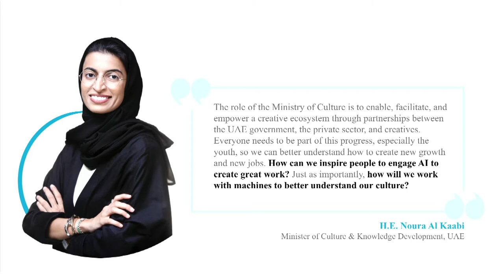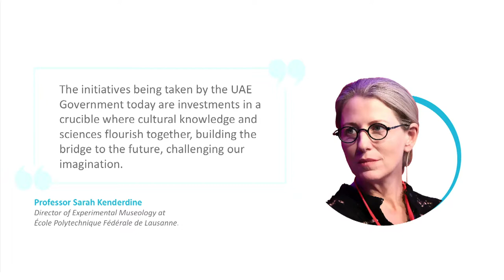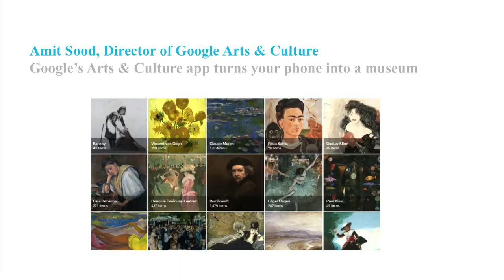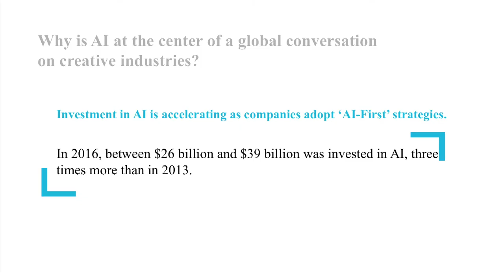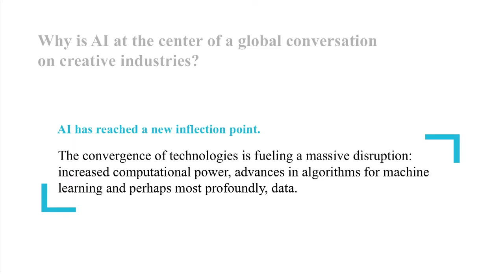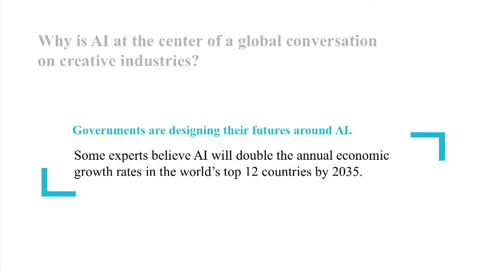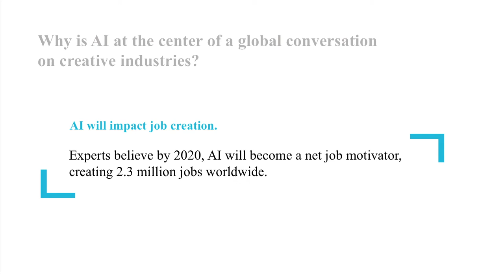The Future Of Culture - WGS 2018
Panelists:
Amit Sood
Becky Anderson
Dr. Sarah Kenderdine
H.E. Noura Al Kaabi

The Future of Culture" by H.E. Noura Al Kaabi, UAE Minister of Culture and Knowledge Development, Amit Sood, Director of Google Cultural Institute, and Professor Sarah Kenderdine, Director of the Laboratory for Experimental Museology (eM+) at École Polytechinique Fédérale de Lausanne (EPFL), moderated by Becky Anderson CNN.

"المتحدثون:
اميت سود
بيكي أندرسون
د. سارة كندردين
سعادة نورا الكعبي

جلسة ""مستقبل الثقافة"" لسعادة نورا الكعبي، وزيرة الثقافة وتنمية المعرفة في الإمارات العربية المتحدة، أميت سود ، مدير معهد غوغل الثقافي والبروفيسورة سارة كندردين، مدير مختبر علم الآثار التجريبية - المعهد الاتحادي السويسري للتكنولوجيا، تديرها بيكي أندرسون من سي إن إن.